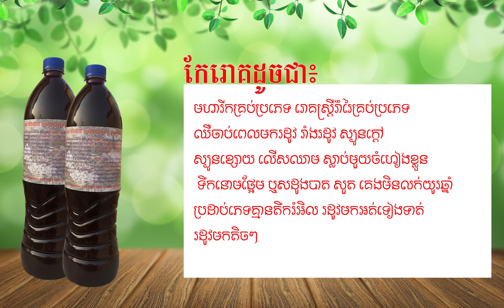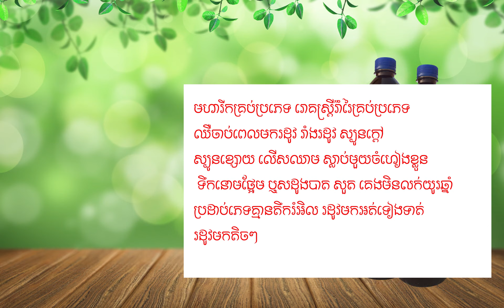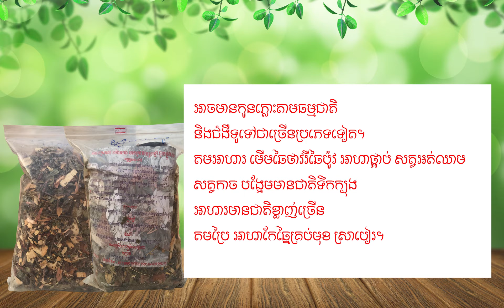074 ស៊ូសេងហ៊ួ ឱសថបុរាណ ថ្នាំខ្មែរ ផ្លាំ រឹសដូងបាត ស្ពឺរ៉ូលីណា Spirulina វីរុសកូរ៉ូណា Covid19 08622